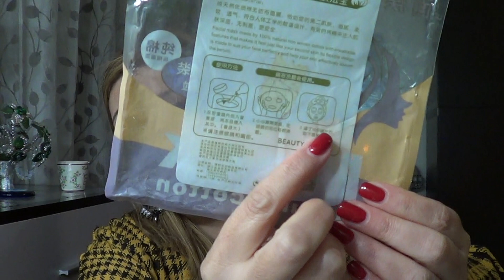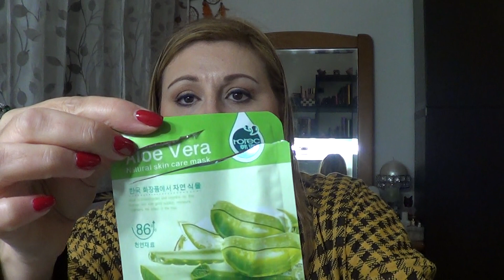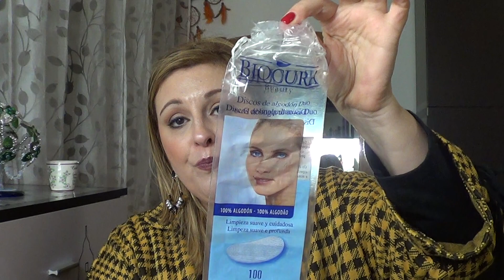Últimos terminados de 2019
Olá meninas!
Este será o último terminados de produtos relativos a 2019.
Embora, ainda falte um especifico de terminados somente de maquilhagem de 2019 (que certamente sairá me breve).
Será que voltarei a repetir?
Um beijo no vosso coração :-)